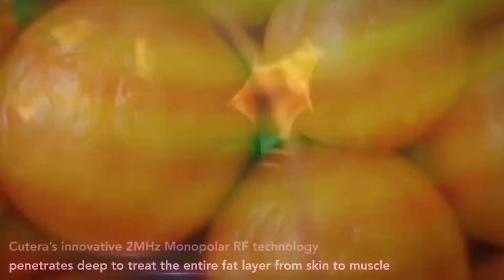trusculpt ID vs. CoolSculpting | مقایسه ترواسکالپ آی دی با کول اسکالپتینگ دکتر نیلفروش زاده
گفتگوی جناب آقای دكتر نيلفروش زاده در مورد بهترين روش درمان چاقی غير تهاجمی بدن با دستگاه ترواسكالپ